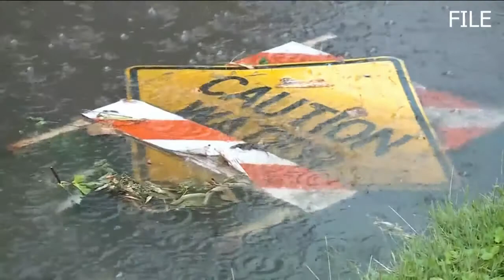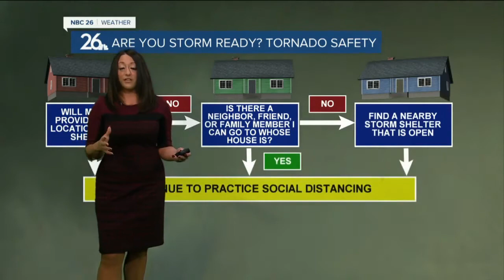Do you have a plan if a tornado hits?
It's Tornado and Severe Weather Awareness Week in Wisconsin - some things to remember to keep you safe!